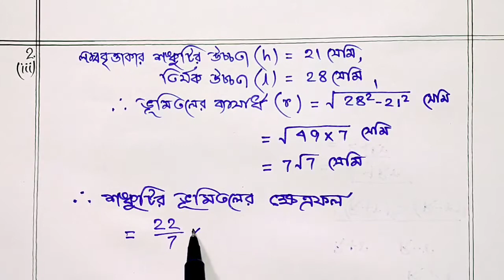Model Question Set 4 / Madhyamik Pariksha 2023 Preparation / MATH BY MKR 10 / Parul Madhyamik 🎯 2023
Dear Students ,
                             এই ভিডিওতে পারুল প্রকাশনী কর্তৃক প্রকাশিত  " পারুল টার্গেট 🎯 মাধ্যমিক 2023 "  দ্বিতীয় পর্যায়ক্রমিক মূল্যমানের অন্তর্গত Math Model Question Set 4 , Short Answer type Questions  সমাধান করা হয়েছে ✍🏻

নিম্নে মাধ্যমিক পরীক্ষার্থীদের জন্য অন্যান্য ভিডিওর  লিংক দেওয়া আছে :-

2023 Madhyamik Prashna Bichitra Solution MATH BY MKR CLASS 10 / মাধ্যমিক প্রশ্ন বিচিত্রা 2023 Vol. 1 / Vol. 2

পারুল টার্গেট মাধ্যমিক 2023 2nd Summative Evaluation , Math Model Question Sets Solution :-

Set 1 :-

Set 2 :-

Set 3 :-

Set 4 :-